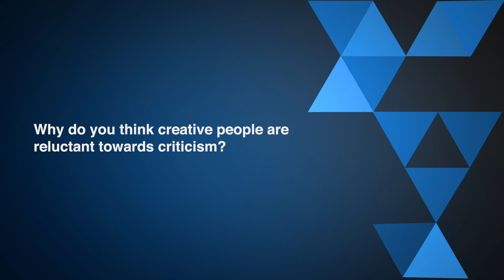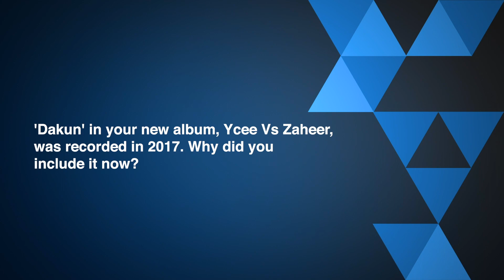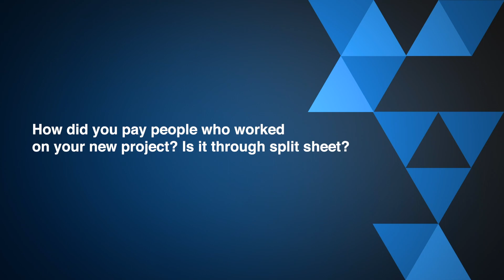Ycee Questions RELIGION, says his RELIGION IS LOVE and LOVE IS SWEET! | One on One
In part 2 of his interview, Ycee discusses his love life, religion and responsibilities as an independent artiste.